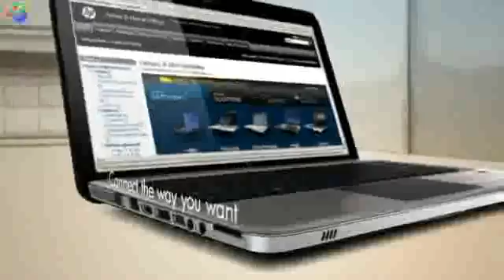ML 98248978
Video Migrado